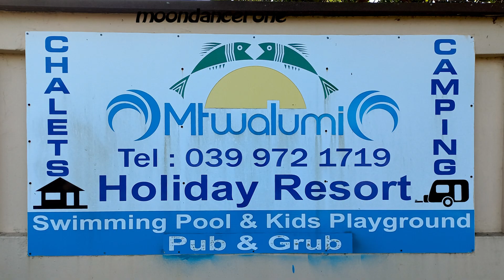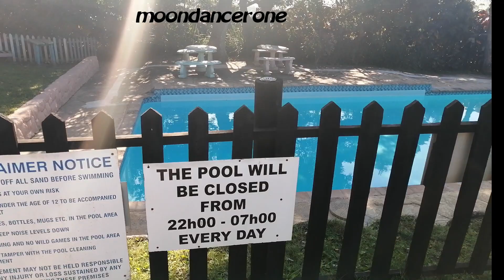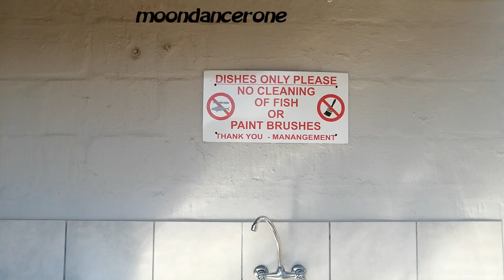Mtwalumi Caravan Park layout and my view of the camp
I will include all things to do with campervans, van conversions and the great outdoors. I am planning to tour South Africa and Namibia. I will try to offer advice, tips and tricks, review campsites and associated products or services. My intensions are to make videos of my rebuilding/revamping of my campervan and will include my travels and photography. People who know me also know me for my paint by light artwork and I will definitely have displays and workshops on my travels.
I love having fun!!!
Love life and always make the best of it.
Nothing is impossible for the man who can will